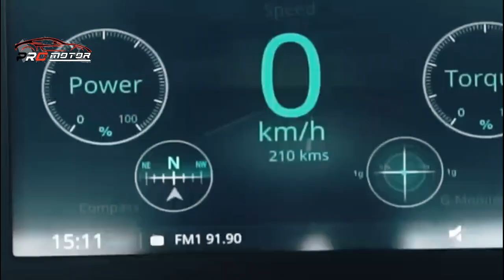MOBIL TERBARU 2022 DI INDONESIA ~ BARU RILIS 4 HARI SUDAH LAKU 9000 UNIT! RUBICON KW MURAH MERIAH!!